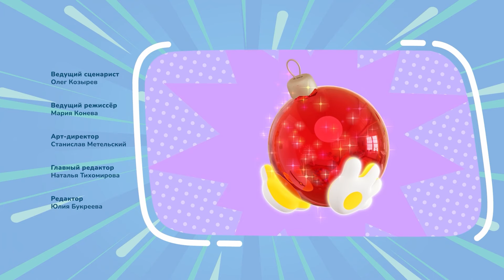Тикабо - Цветной сборник (зеленый, красный, желтый) - учим цвета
Учим зеленый, красный и желтый цвета вместе с малышами Тикабо!
Малыши  Тикабо  исследуют дома людей и интересуются всем на свете. Часто их неуемное любопытство приводит к смешным ситуациям, играм и новым знаниям. В исследованиям малышам Тикабо помогает их заботливый наставник  Ня  - настоящий коллекционер впечатлений и кладезь знаний о мире людей. У Ня огромный опыт в обучении малышей, он помогает им развиваться  безопасно, а владение современными технологиями помогает ему сделать процесс обучения увлекательным для всех!